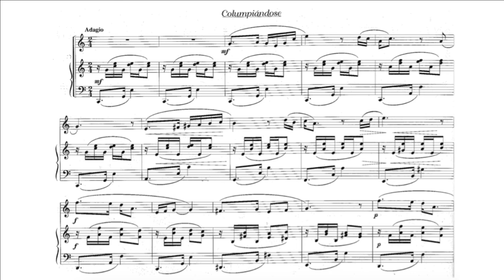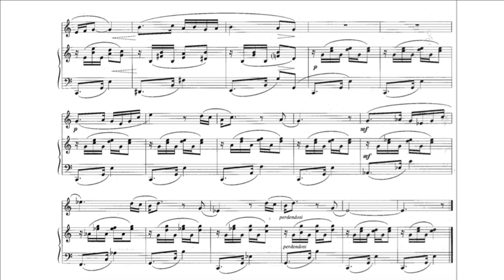Columpiándose (A.M.Navarrete) 🎤 4º Grado Elemental Nº 1. Entonación.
Backing track del tema Columpiándose (Ana María Navarrete) para voz.